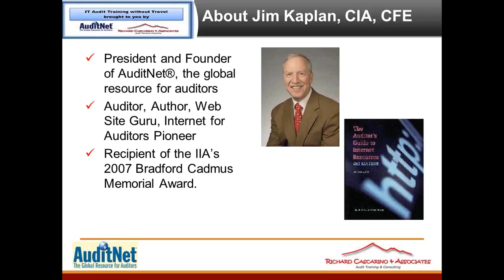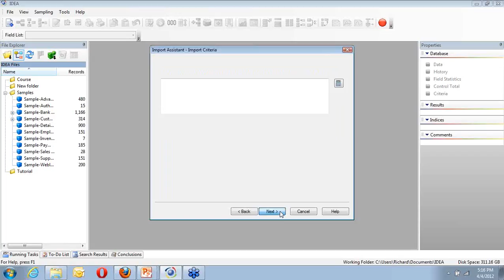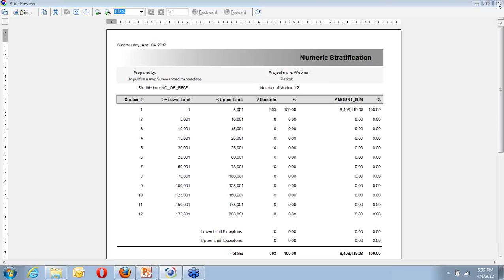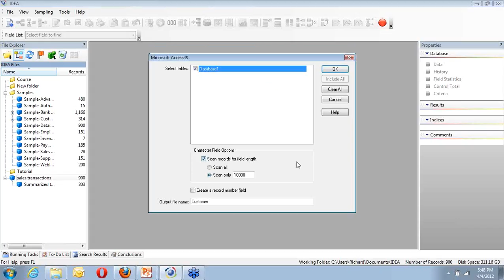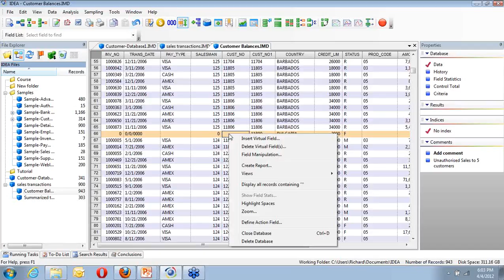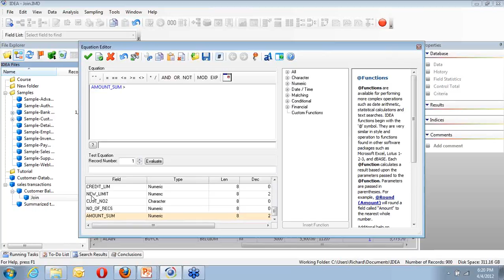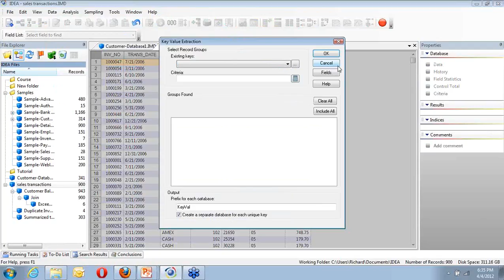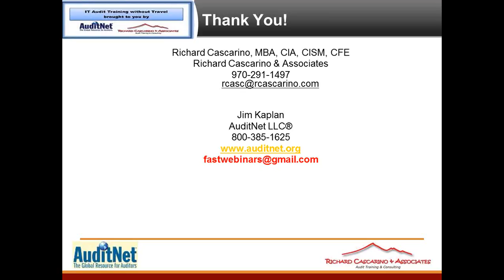ConductingbasicDataAnalysiswithIDEA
Conducting basic Data Analysis with IDEA